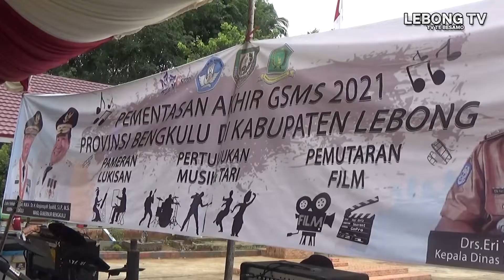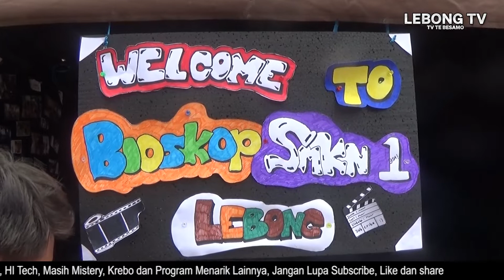DIKBUD PROVINSI TAKJUB DENGAN KEGIATAN GSMS DI KABUPATEN LEBONG